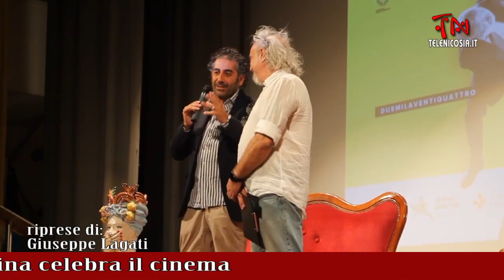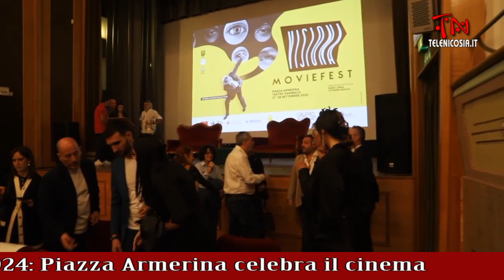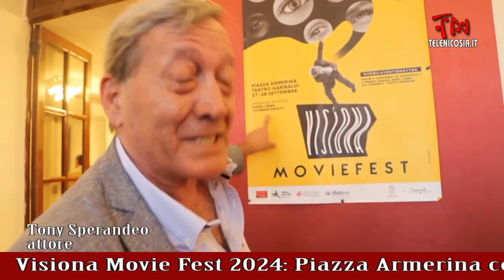Visiona Movie Fest 2024: Piazza Armerina celebra il cinema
Servizio di Maria Teresa La Via
per TeleNicosia.it